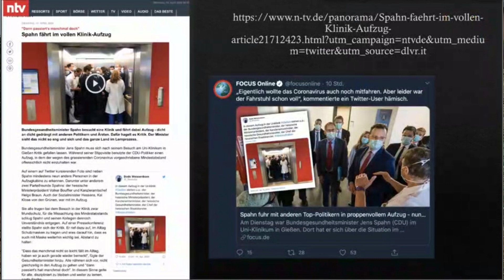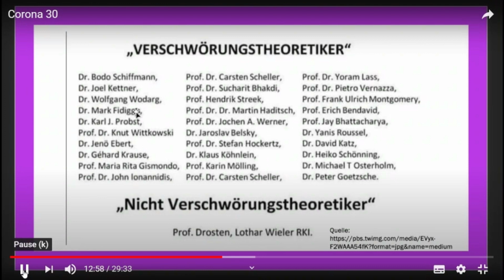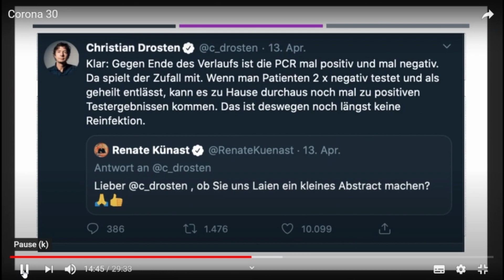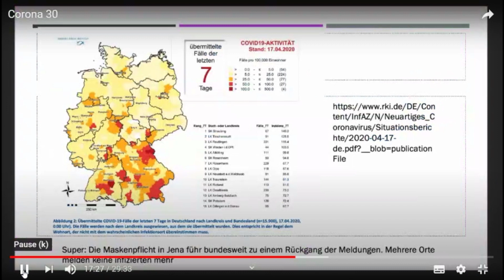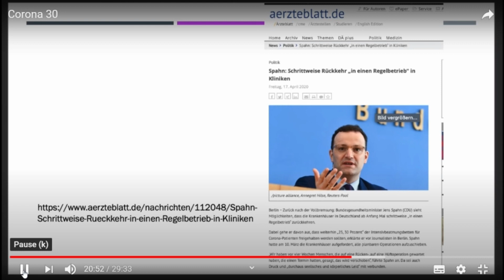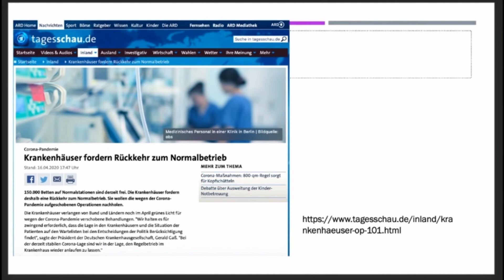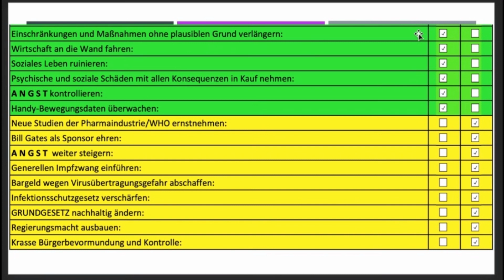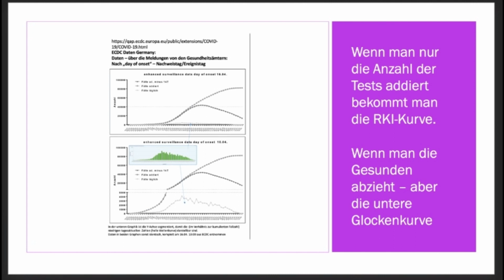Denunziert wegen Corona: Uns droht hohe Strafe | Widerstand durch Bommel & Handtuch aus dem Fenster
Das Ordnungsamt hatte ein halbes Jahr Zeit einen Bußgeldbescheid zu erlassen. Das ist allerdings nicht geschehen und das halbe Jahr ist jetzt vorbei. Im neuen Lockdown gelten für Reiter (bis jetzt) folgende Regeln

Unsere Tutorials liefern die Theorie; die Praxis lernt ihr auf unserem Reiterhof im Bergischen Land, der 12 Oaks Ranch: Horsemanship Übungen & Reiten lernen für Anfänger.

Mein erster Enthüllungsroman ist erschienen. "Die Pferdemafia - zwischen Pferdeprofis &
Verwendungszweck: Spende/Unterstützung

Tod eines Pferdes - Zirkuslektionen im Fokus

12oaks TV sind die ultimativen Kanäle rund ums Thema Pferd:
In diesem steht der Horsemanship Gedanke im Vordergrund - Vlog-Themen, Zirkuslektionen fürs Pferd und Nicht - Pferde - Themen findet ihr im Partnerkanal "12oaksTV Zirkus & Vlog". Im Partnerkanal "12oaksTV Turnierkanal" geht es ums Westernreiten und um Westernturniere - Links weiter unten.

▬ Social Media ▬▬▬▬▬▬▬▬▬▬▬▬▬▬▬

▬ Mehr Videos ▬▬▬▬▬▬▬▬▬▬▬▬

▬ Unser Equipment ▬▬▬▬▬▬▬▬▬▬▬▬▬

Die Quelle für dieses React ist: